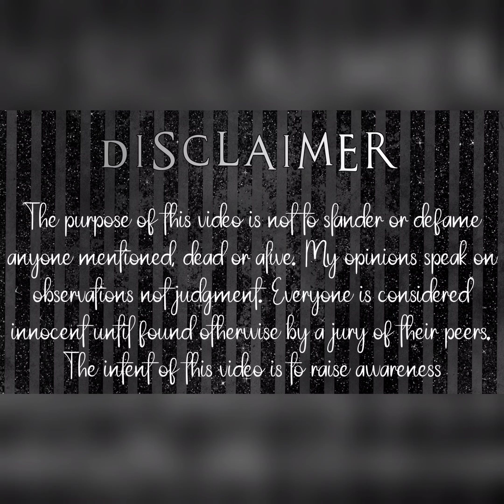Hoax or Cloaked: Wendy Williams